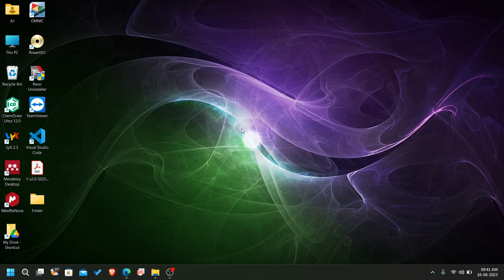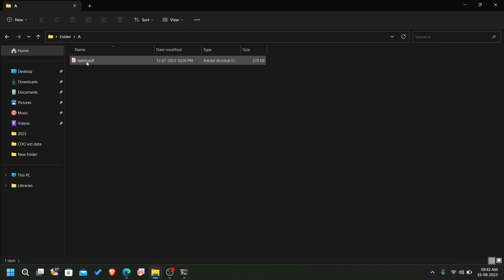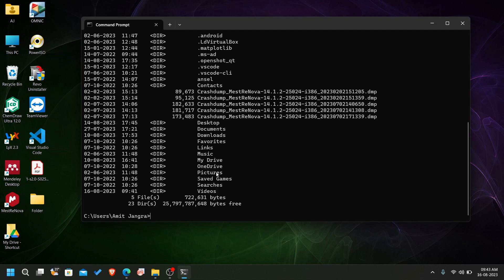10.3 Multi-Step Jump to a Directory or Go Back with cd Command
if you have folders inside folder or so on..
To jumpto a particular folder use
cd folder1\folder2\folder3\ so on
similarly to move back use
cd../../../   so on